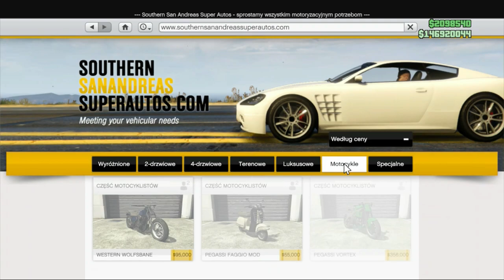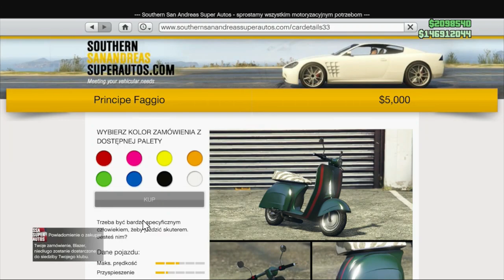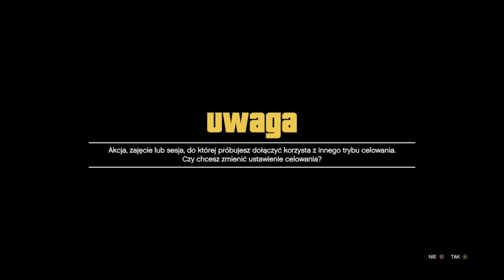SOLO KOPIOWANIE BEZ TABLIC IFRUIT